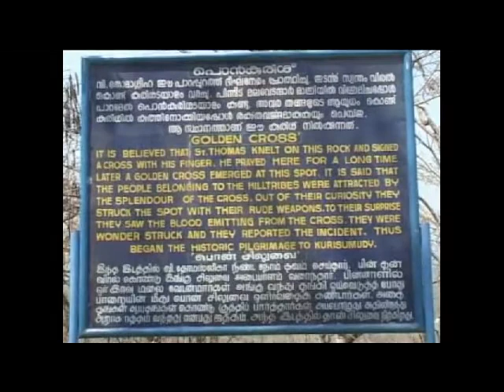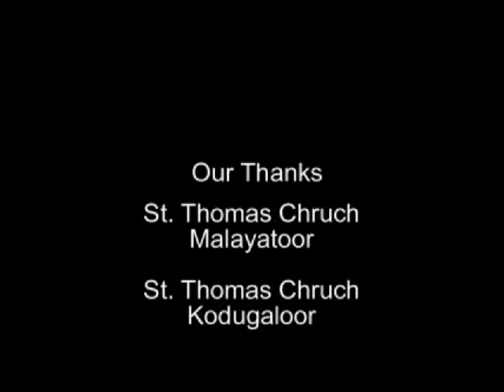Glorious Foot Prints of St.Thomas (Tamil)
Glorious Foot Prints of St.Thomas (Tamil), A documentary of St.Thomas Visit in Kerala an Tamil Nadu.